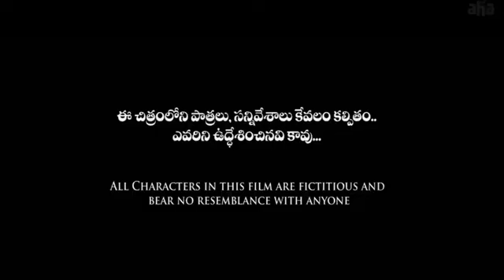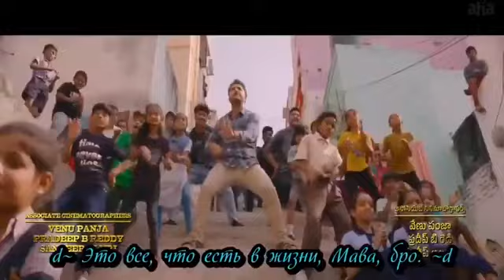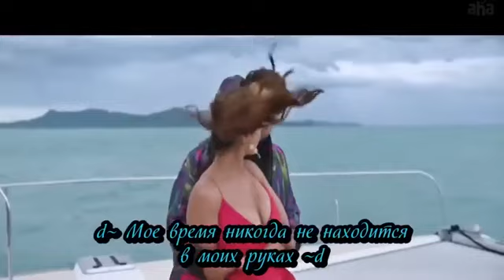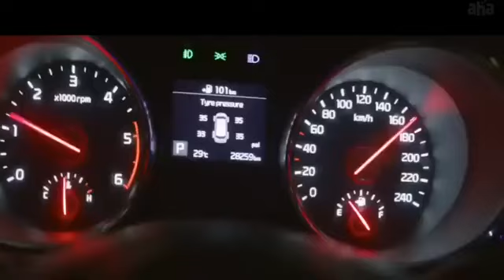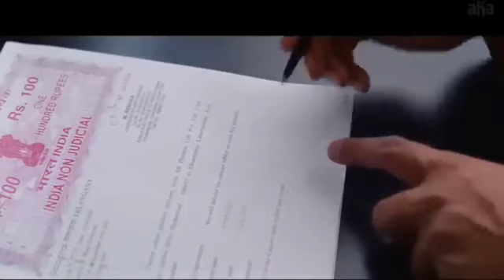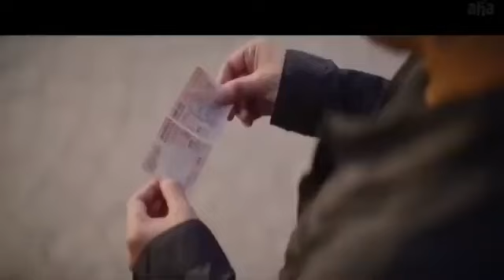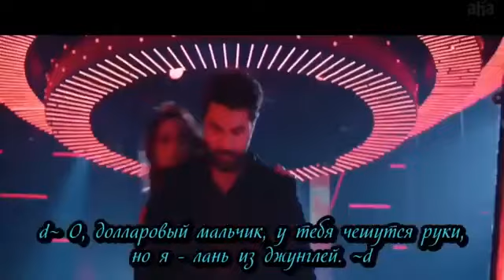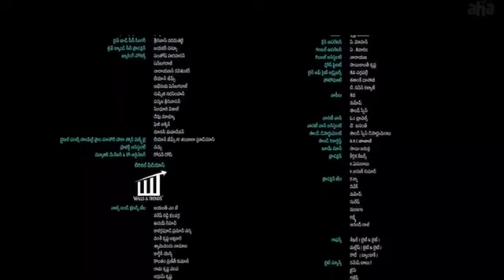НОВИЙ ИНДИЙСКИЕ ФИЛЬМ БОЕВИК 2024 НОВИНКА ФИЛЬМ ЛУЧШИЙ БОЕВИК ФИЛЬМ 2024